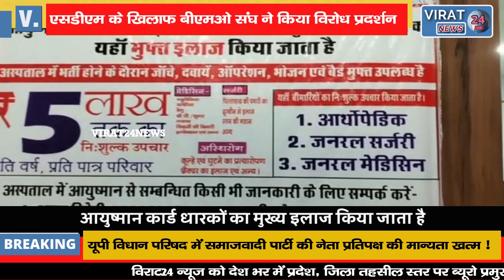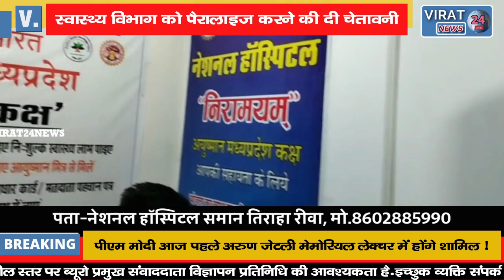🔻रीवा- एसडीएम के खिलाफ बीएमओ संघ ने शुरू हाथ में काली पट्टी बांधकर शरू किया विरोध प्रदर्शन !